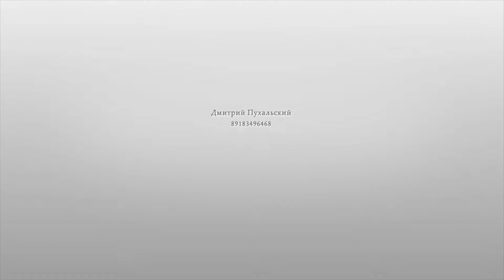Самый лучший Свадебный клип Вячеслав Яна wedding story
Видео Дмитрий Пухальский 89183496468